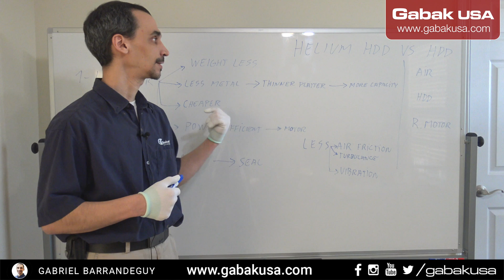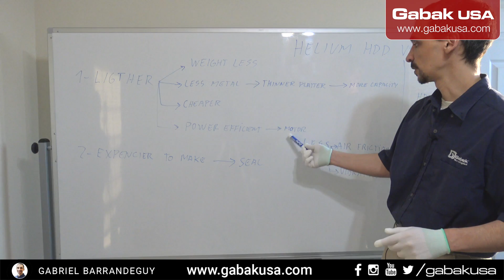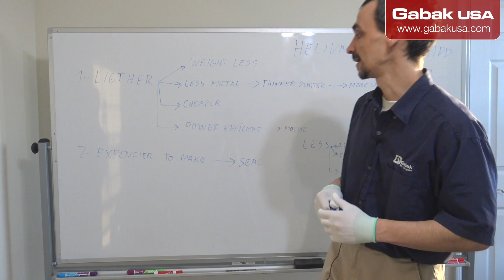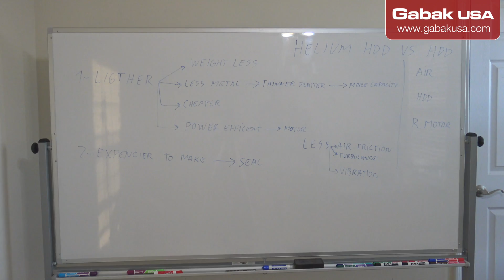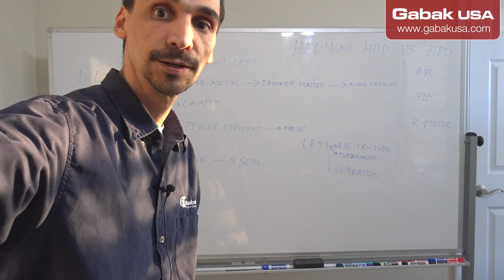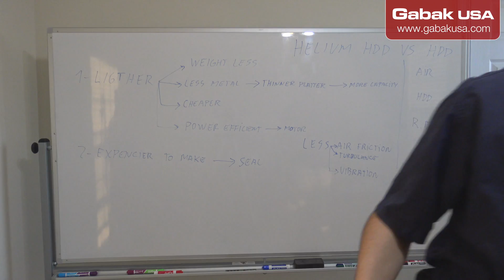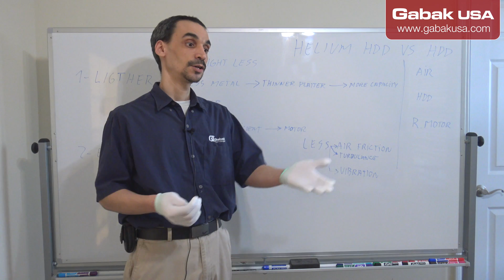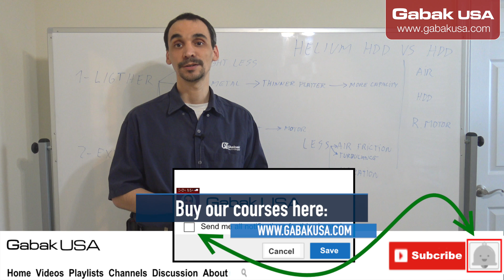Difference between Helium Hard drivers vs normal HDD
If you don't know what are the differences between those two types of hard drivers, here I am going to explain you.

Do you want to buy a course?

QUESTIONS?
ask all your questions over there.

Do you want to watch me online from your cellphone?
PERISCOPE: GabakUSA

do you want to help to me with some $$?

If you want to invest in cloud hashing power.